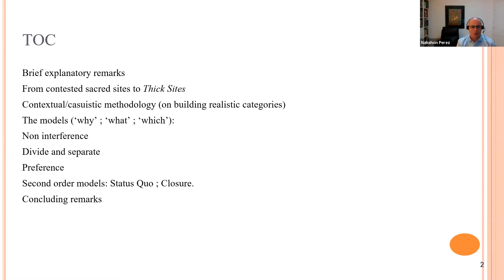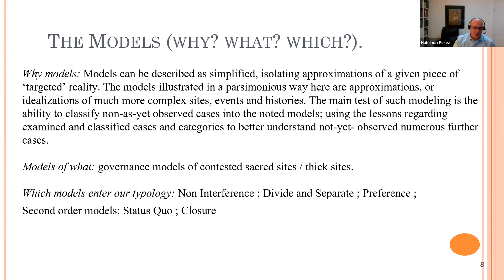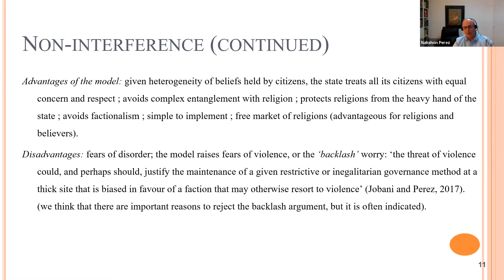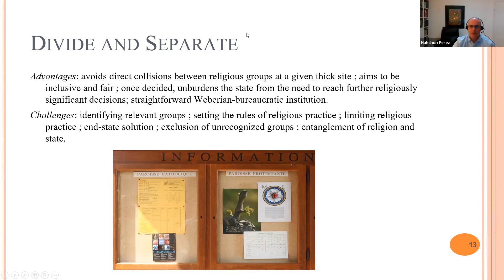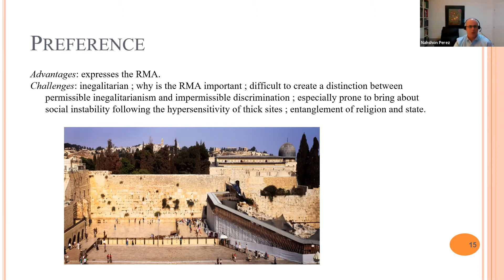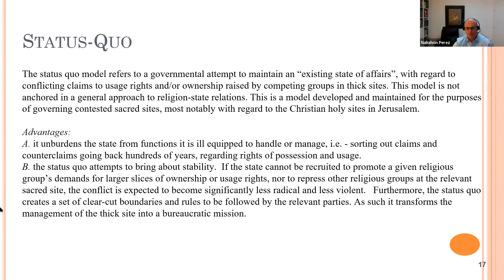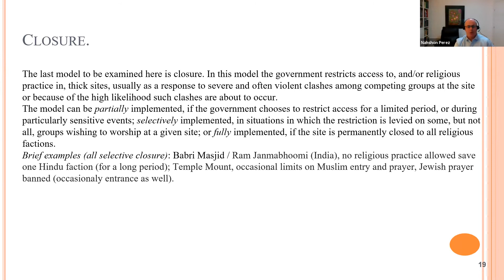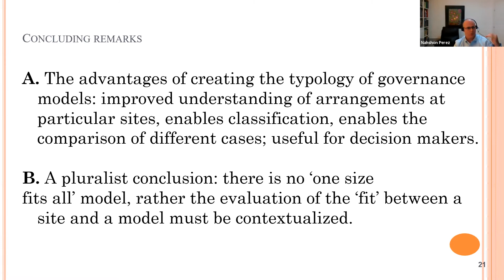"Governing the Sacred: Political Toleration in Five Contested Sacred Sites" - Webinar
Political scientist Nahshon Perez (Bar-Ilan University) discussed his new book, Governing the Sacred: Political Toleration in Five Contested Sacred Sites (Oxford University Press, 2020). The book, co-authored with Yuval Jobani, blends politics and history in an examination of holy places world-wide, including the Western Wall (Jerusalem), the Church of the Holy Sepulchre (Jerusalem), and the Temple Mount/Haram esh-Sharif (Jerusalem). Perez is an associate professor in the Department of Political Studies at Bar-Ilan University.

Professor Dov Waxman, director of the Y&S Nazarian Center for Israel Studies at UCLA, moderated the discussion. Webinar recorded Nov. 23, 2020.